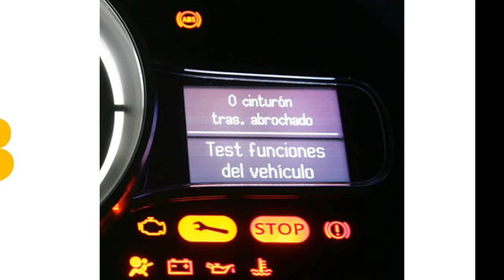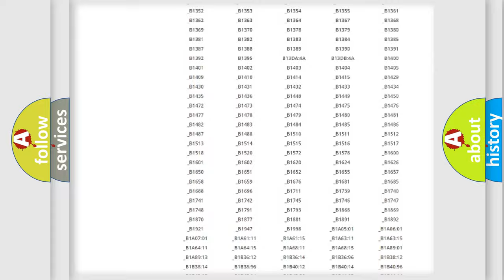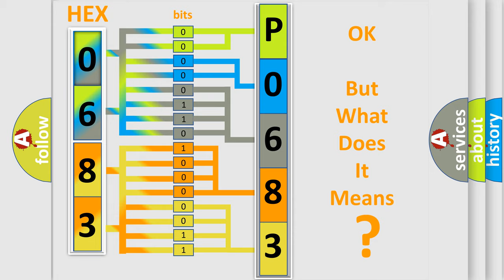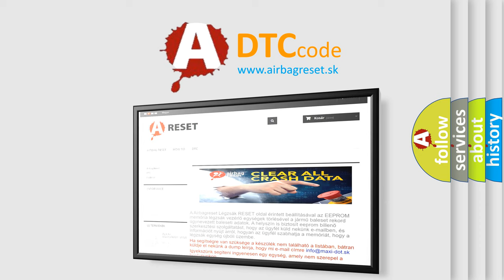DTC Lincoln P0683 Short Explanation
Contents:
0:21 Basic DTC analysis according to OBD2 protocol standard.
1:48 Insight into programming
2:58 A diagnostically understandable description of the Diagnostic Trouble Code
3:05 Basic error definition

Make:
Lincoln
Code:
P0683
Definition:
Vehicle Communication Bus A
Description: